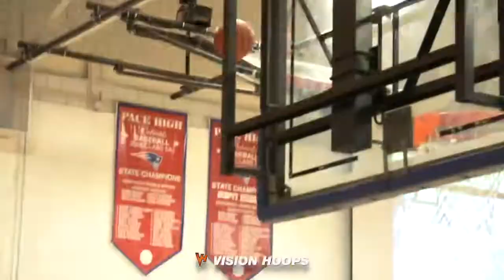Elizabeth Nashed (Pace HS) Piedmont College Committ